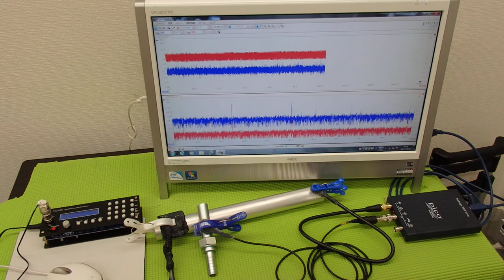‹メガヘルツ›の超音波発振制御技術 ultrasonic-labo